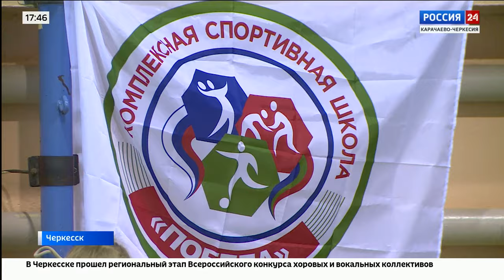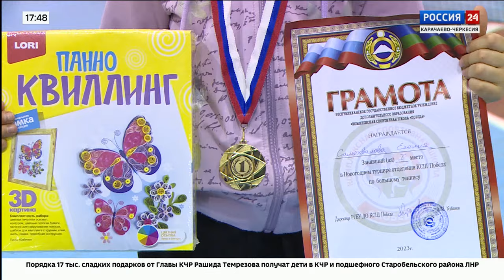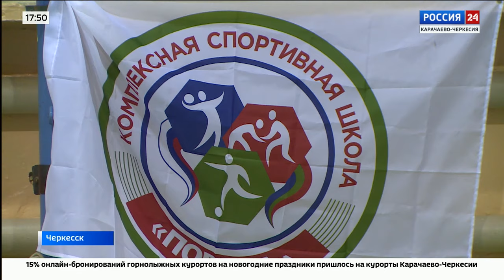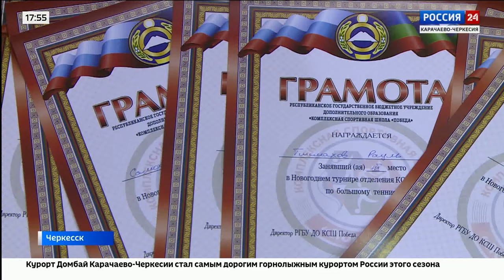"Специальный репортаж". Эфир от 28.12.2024